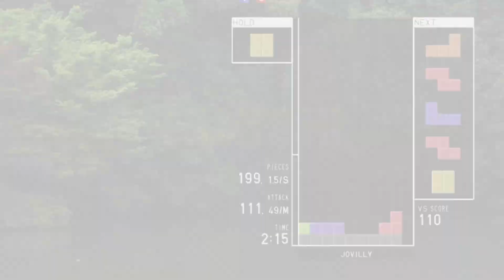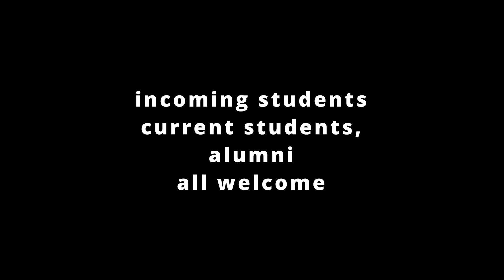CTL Summer League #1 HIGHLIGHTS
For more info on joining the league and our second event of the summer league, please join the discord Incoming students (fall 2021), current students, and alumni of any university around the globe are welcome to join our current league!

The league has a unique format where you compete individually in a swiss bracket to earn points for your team. The swiss format will allow you to play a lot more games and match you against players closer to your skill level as the event goes on, so all skill levels are encouraged to join (you can't just get double eliminated by 2 x rank players I swear)!